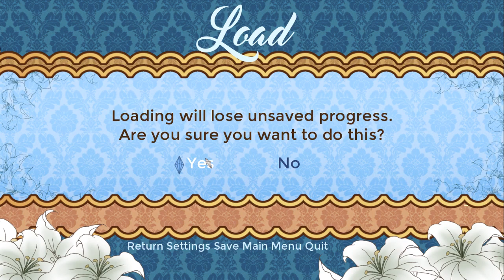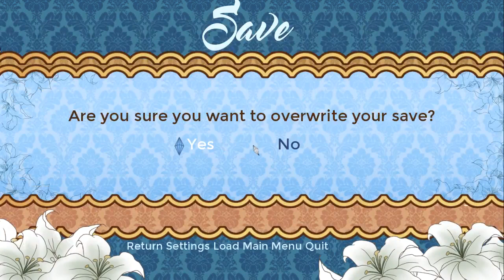Cinderella Phenomenon [Part 3] Relationship Grows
Rod's Route